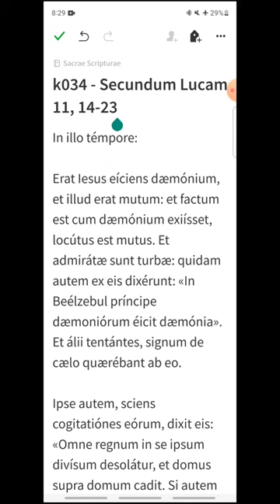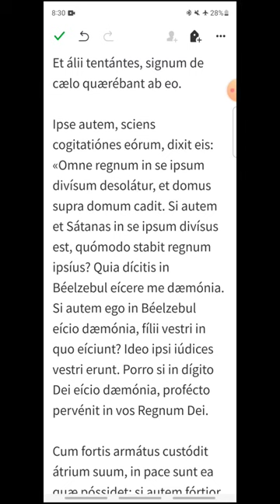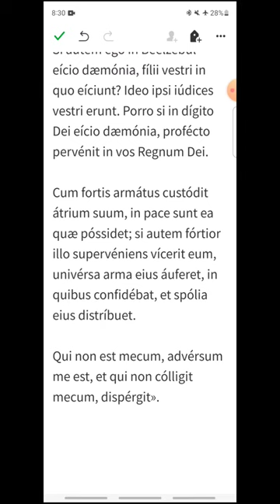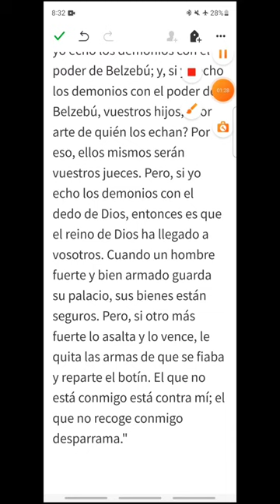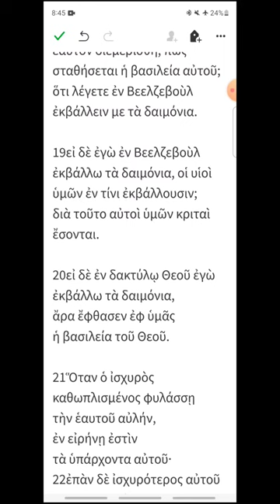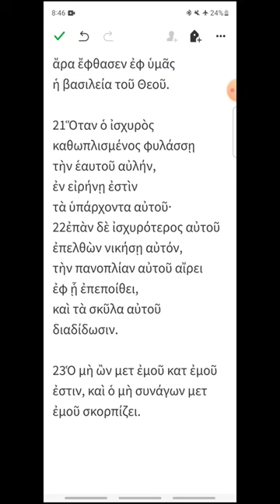k034 - Lucas 11, 14-23 - EVANGELIO DEL DÍA en Latín, Español y Griego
Jueves III de Cuaresma
00:20 Latín
02:02 Español
03:30 Griego